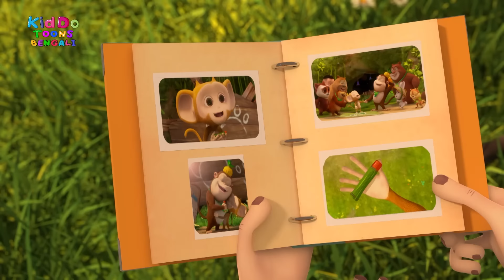মাজেদার স্লাইড কে মজা | Bablu Dablu Cubs Compilation | Funny Cartoon Video In Bengali